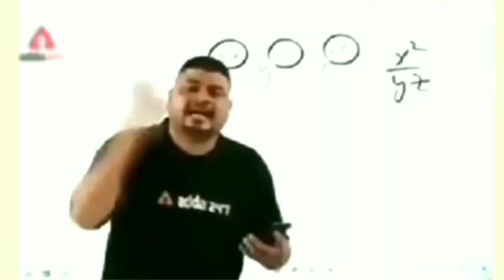Ya javani ha devani pubg X memes